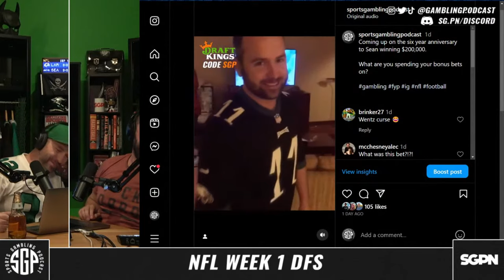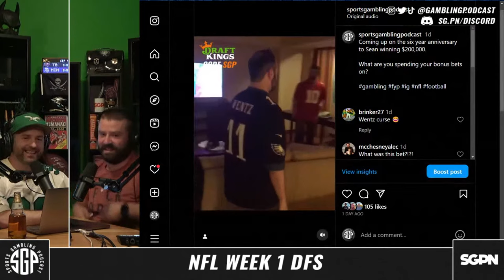NFL DFS Picks Week 1 (Ep. 1741)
The guys (@GamblingPdocast) officially kick off their NFL season of podcasts with their NFL DFS picks week 1 edition. Joined by DFS Flow Chart author and fellow degen Jon Jackson the guys give out their week 1 Milly Maker lineup on DraftKings. If you're looking for NFL DFS week 1 picks or NFL DFS picks week 1 this is your show!

0:00 Intro
17:00 @JonBoyBeats Joins the Show
20:00 NFL Week 1 Quarterbacks
26:30 NFL Week 1 Running Backs
36:30 NFL Week 1 Wide Receivers
46:40 NFL Week 1 Tight Ends
54:40 NFL Week 1 Flex Players
59:07 NFL Week 1 Defenses
1:05:30 Lineups and Final Thoughts

DraftKings code SGP - $5 bet gets you $200 in bonus bets

21+ to wager. Please Gamble Responsibly. Call 1-800-NEXT-STEP (AZ), 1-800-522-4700 (KS, NV), 1-800 BETS-OFF (IA), 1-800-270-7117 for confidential help (MI)